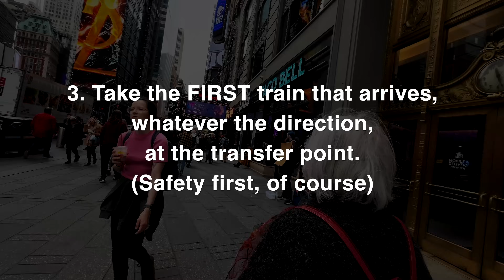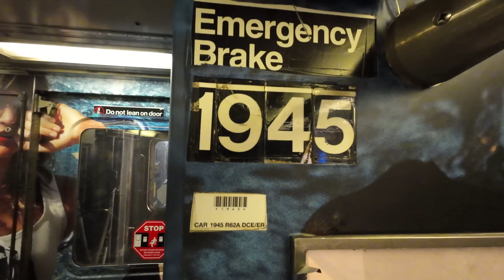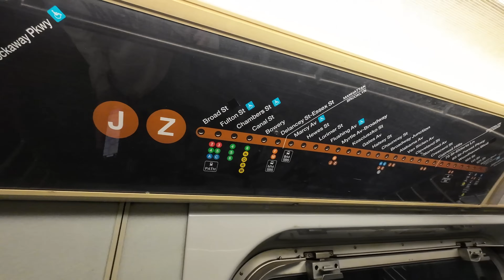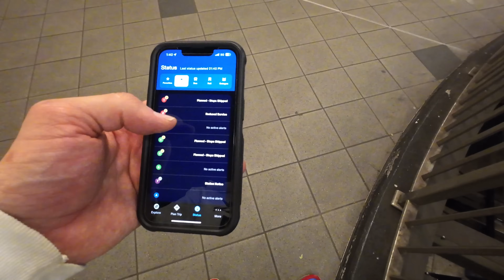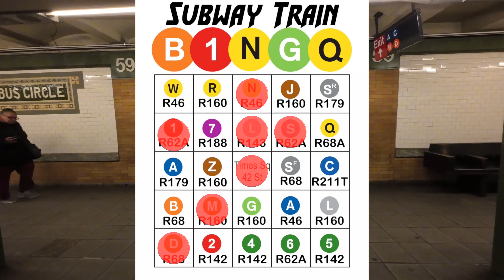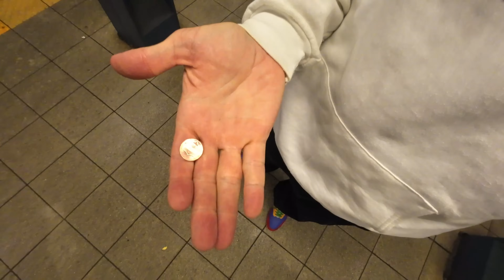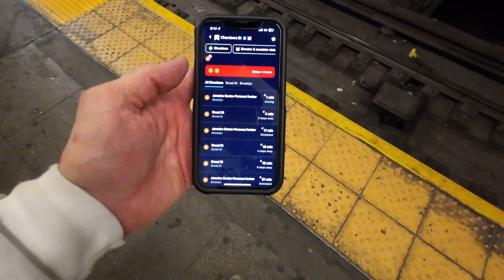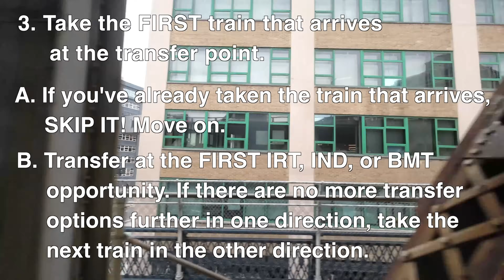I rode 18 trains to get SUBWAY BINGO!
Not for the feint of heart!!! See Chat GPT Subway Train Bingo prompts below chapter markers.
00:00 - Start
01:50 - N Queens bound R46
03:12 - 4 Brooklyn Bound R142A car 7777
04:04 - S Times Square bound R62A
05:30 - 3 Brookyln bound R62
06:50 - L 8-Av bound R143
08:33 - E World Trade Center boung R160
09:05 - M Queens bound R160
09:43 - F Queens Bound R160
10:19 - Q Brooklyn bound R46
12:02 - D Bronx bound R68
13:21 - 1 Bronx bound R62A
14:59 - C Brooklyn bound R179
15:53 - A Brooklyn bound R46
17:13 - 2 Brooklyn bound R142
19:23 - R Queens bound R160
20:37 - 6 Brooklyn Bridge-City Hall bound R62A
20:55 - New wrap on the 4 train
22:03 - J Queens bound R143
23:26 - Q Brooklyn Bound R46
23:38 - SUBWAY TRAIN BINGO - FINAL RULES
ChatGPT Prompt 1:
Use the following value list to create a randomized 5x5 bingo card:
A-R46
A-R68A
A-R179
A-R211
B-R68
B-R68A
C-R46
C-R179
C-R211T
D-R68
E-R160
F-R160
G-R160
J-R160
J-R179
L-R143
L-R160
M-R160
N-R46
N-R68
N-R68A
Q-R46
Q-R68
Q-R68A
R-R160
S-R62A
S-R68
W-R46
W-R68
W-R68A
1-R62
1-R62A
2-R142
3-R62
4-R142
4-R142A
5-R142
6-R62A
7-R188

[Wait for result]

ChatGPT prompt 2:
Randomize it again, leave row 3 column 3 blank.